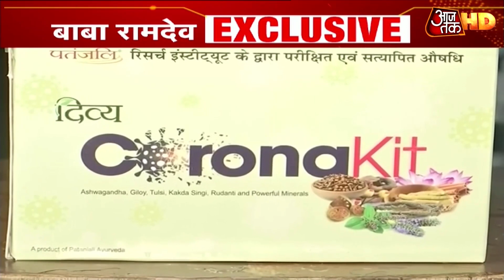Ramdev ने दिया विवाद पर जवाब - न PMO को फोन किया, न Amit Shah से बात की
कोरोना वायरस की वैक्सीन के लिए जहां दुनियाभर में कोशिशें चल रही हैं, वहीं बाबा रामदेव के पतंजलि आयुर्वेद द्वारा बनाई गई कोरोनिल विवाद का केंद्र बन गई है. बाबा रामदेव ने कोरोनिल को लेकर उठाए जा रहे तमाम सवालों पर आजतक से खास बातचीत में जवाब दिए. बाबा रामदेव ने कोरोनिल पर विवाद को शब्दों का मायाजाल बताया है. इसके साथ ही बाबा रामदेव ने विवाद पर सरकार के साथ तालमेल के सवाल पर कहा कि मैंने इस मसले पर न पीएमओ में बात की है, न ही गृह मंत्री अमित शाह से बात की है और न ही किसी बड़े मंत्री से बात की है.